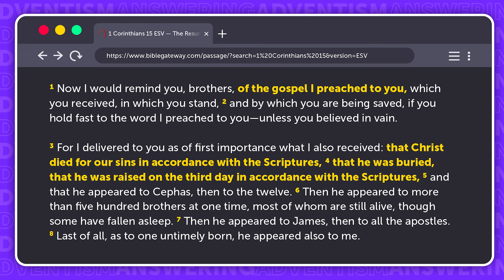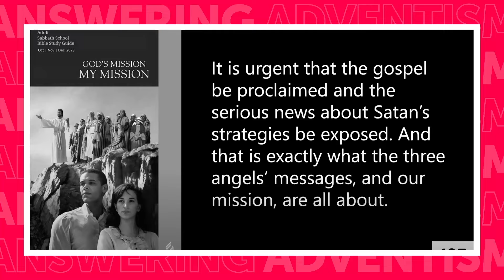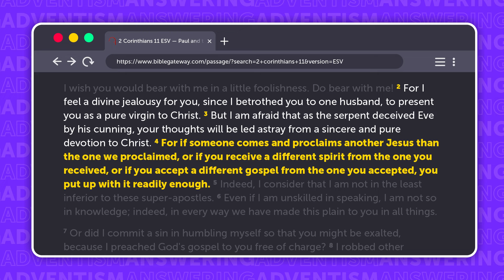SDA Pastor Makes STUNNING Admission!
Adventist pastor Aron Crews (a friend of mine), while teaching through the SDA Sabbath School Quarterly at Granite Bay Hilltop SDA Church (@GraniteBayChurch), makes an indirect, eye-opening admission that Christians must understand.